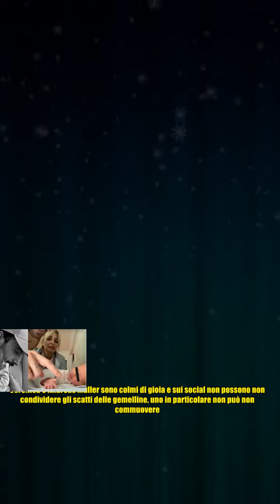Veronica Peparini, la foto delle gemelline che si tengono per mano è puro amore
Veronica Peparini, la foto delle gemelline che si tengono per mano è puro amore Veronica Peparini e le due gemelline sono a casa da pochi giorni. Dopo il parto cesareo le tre sono rimaste in osservazione per qualche giorno in ospedale ma adesso tutta la famiglia si trova le accoglienti mura domestiche. Veronica e Andreas Muller sono colmi di gioia e sui social non possono non condividere gli scatti delle gemelline, uno in particolare non può non commuovere. Ginevra e Penelope sono nella culla, si guardano negli occhi e si danno la manina. Un'immagine poetica che ha commosso Peparini. A corredo di quello scatto la mamma ha scritto: Racchiusa in una foto il senso di tanta fatica, sacrificio e desiderio... È stato bello, doloroso, gioioso e anche triste certe volte ma poi ce l’abbiamo fatta, non possiamo di certo dire di essere stati da soli ad affrontare tutto, abbiamo avuto un sostegno e aiuto professionale importante che va assolutamente ringraziato e mai scordato. A partire dalla m